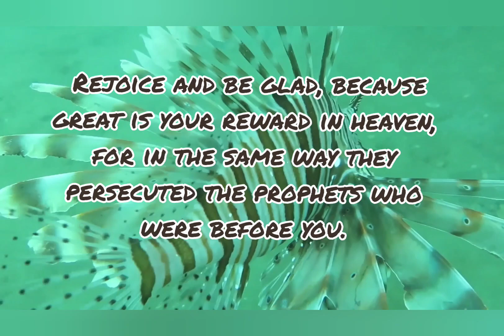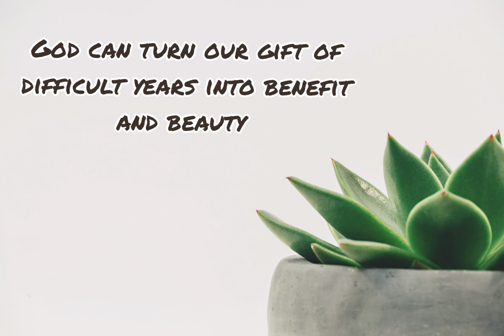Today's Bible verse 26-10-2022 இன்றைய வசனம் | Verse of the day | Today's Scripture | word of God